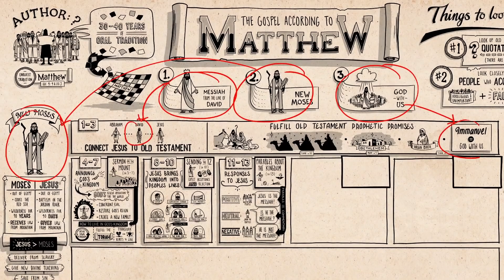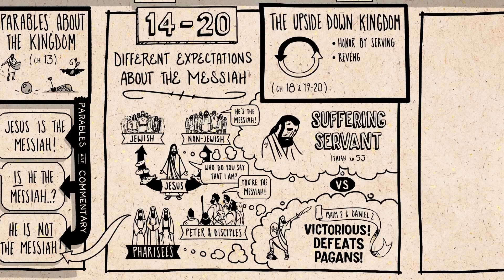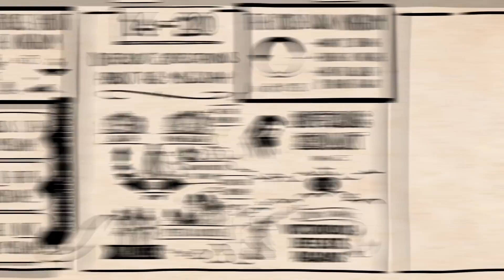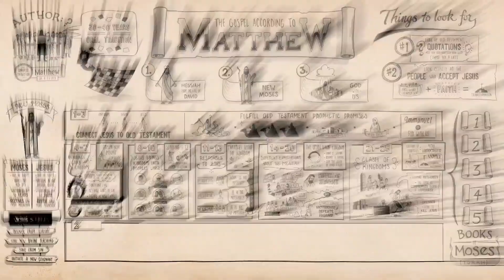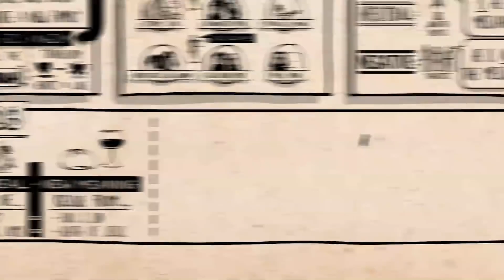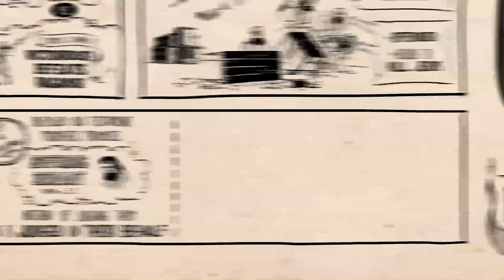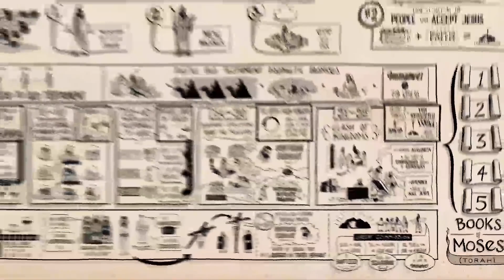_ The Bible Project Overview Matthew Ch 14 28